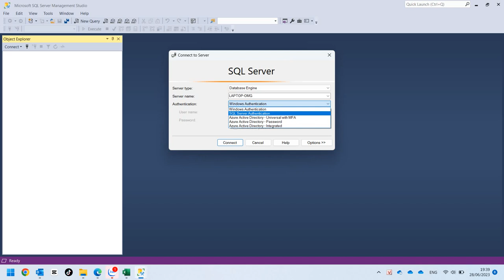Đăng nhập với tài khoản sa trong SQL Server